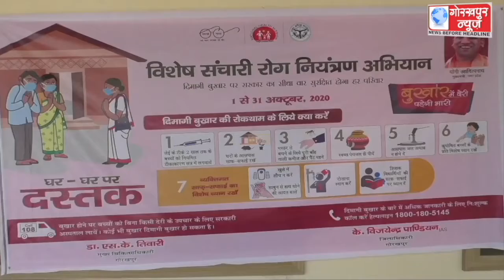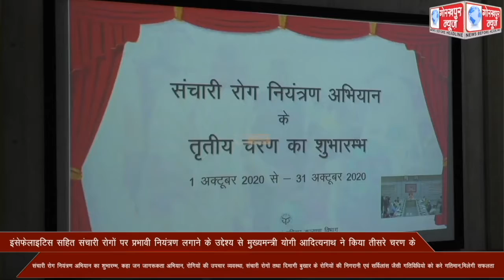इंसेफेलाइटिस सहित संचारी रोगों पर प्रभावी नियंत्रण लगाने के उद्देश्य से मुख्यमन्त्री योगी आदित्यनाथ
इंसेफेलाइटिस सहित संचारी रोगों पर प्रभावी नियंत्रण लगाने के उद्देश्य से मुख्यमन्त्री योगी आदित्यनाथ ने किया तीसरे चरण के संचारी रोग नियंत्रण अभियान का शुभारम्भ, कहा,जन जागरूकता अभियान, रोगियों की उपचार व्यवस्था, संचारी रोगों तथा दिमागी बुखार के रोगियों की निगरानी एवं सर्विलांस जैसी गतिविधियो को करे गतिमान,मिलेगी सफलता